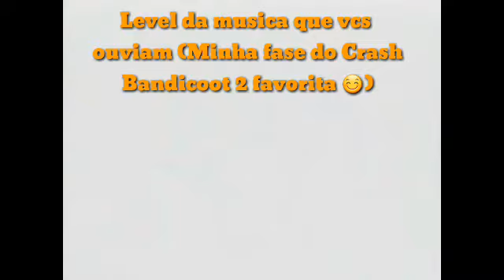Hora de jogar: Crash Bandicoot Huge Adventure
Olá, pessoal. Aqui quem fala é o Tails e estou em mais um video do canal. Dessa vez trago pra vcs um vídeo de Hora de jogar: Crash Bandicoot Huge Adventure.

Guerreiros de Caos:

Tails Amaterasu Fox (Ômega)
Mario Bros (Beta)
Sonic the Hedgehog (Delta)
Ametista the Purple Crystal Gem (Épsilion)
Soldado Atômico (Zeta)

Obrigado por assistirem o vídeo. Adoro vcs ❤❤❤❤.